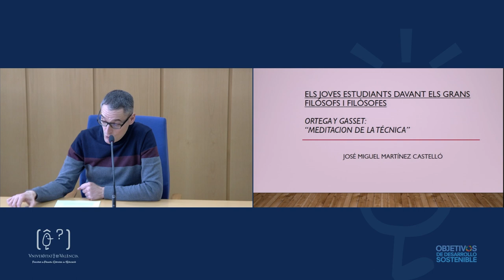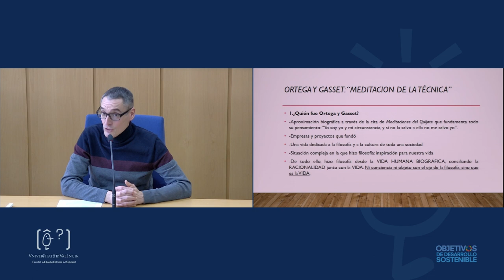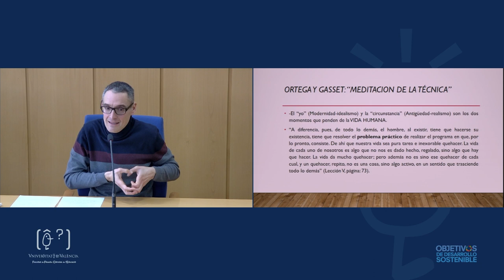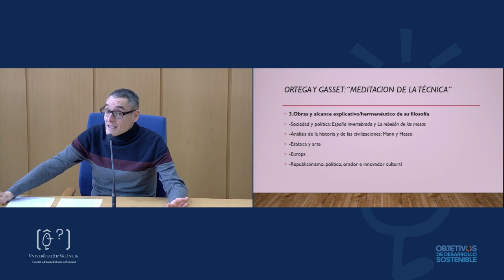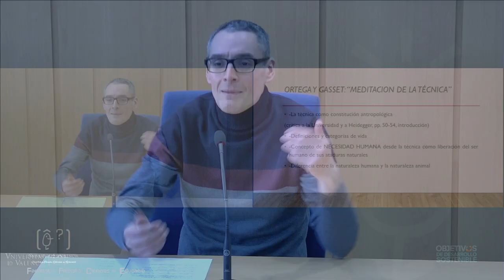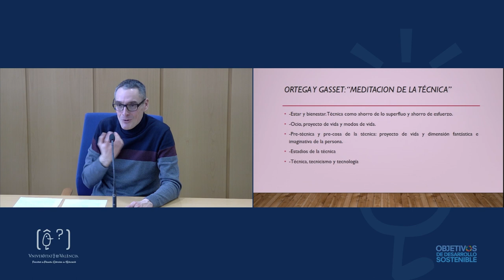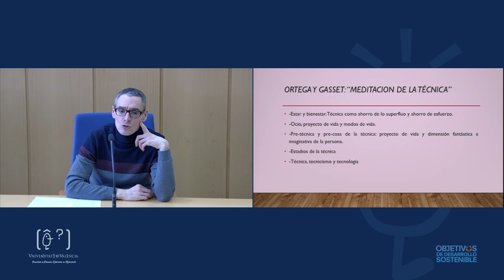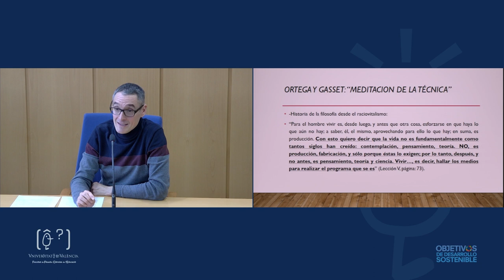"Els joves estudiants davant els grans filòsofs/es: Ortega y Gasset: Meditación de la Técnica"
Autor: José Miguel Martínez Castelló
Colegio Sagrada Familia. Patronato de la Juventud Obrera (Valencia)
Resumen: Conjunt de conferències impartides pel professorat de secundària especialista en els diversos autors (Plató, Descartes, Nietzsche i Simone de Beauvoir) per a reforçar els coneixements de la EBAU